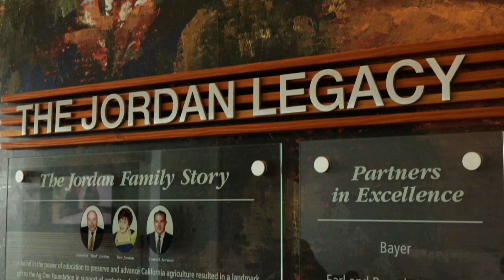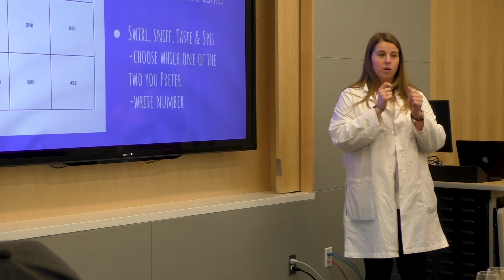Fresno State Jordan College Facility Spotlight: Jordan Agricultural Research Center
Fresno State Jordan College Facility Spotlight: Jordan Agricultural Research Center (3/22/19).